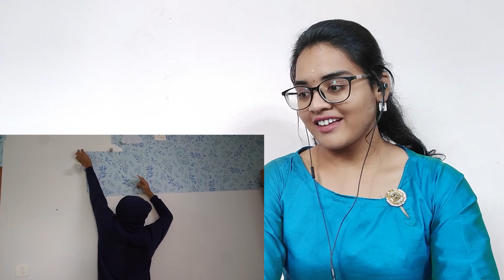Youtuber kidnaps A Tik Tokker😱 REACTION | DhiruMonchik | Saloniyaapa !! | Neha M.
Best Regards,
Neha M.